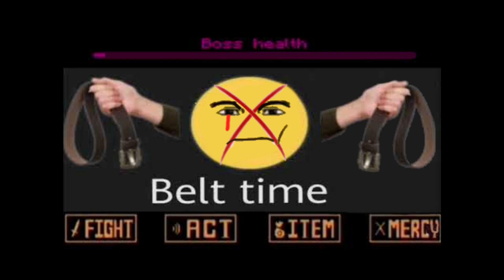Get Ready for BELT TIME Phase 3: A Hard Undertale Meme Adventure!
Belt time phase 3 Picture by me

Song is by me (not the original i just edited the song)

This is belt time phase 3 he got 1 hit and got to a 0 hp and used Fortnite card to get some  hp so Fortnite card helps him to defeat us bc we tryed to kill him (bc we are chara so we kinda kill everything we see on game)

If you've seen the Phase 1 video and seen phase 2 as well and want to know what the Phase 3 is about then check out this video